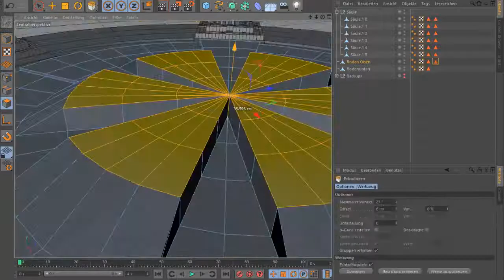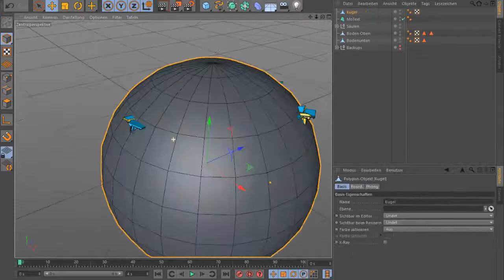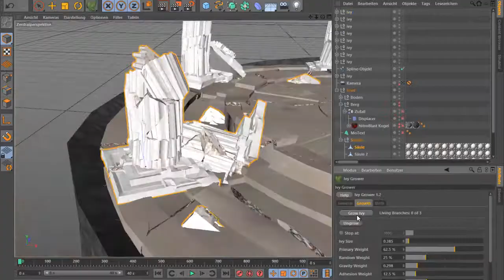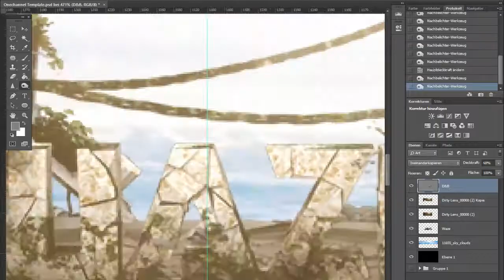Speedart: WaZeVFX [MUST WATCH!] • Onechanneldesign • By TobsenArts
• Important information  •
Feel free to write in German or English.

Createtime:
• 5:52h

Rendertime:
• 1:00h

Progams used:
• Photoshop CC

ya i know this is not the best but im still learing.
I must find my style first before my backgrounds get even sicker.

If you enjoyed this speedart please smash the likebutton
This would be really helpful to me. :)

TobsenArts.~